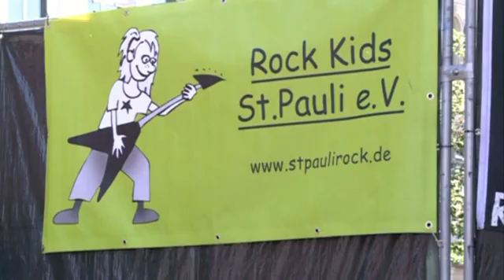Ein Kurzbericht von Hamburg1 über den Verein Rock Kids St. Pauli e.V.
Ein Kurzbericht von Hamburg1 über den Verein Rock Kids St. Pauli e.V. und das fünfte Kinder- und Jugendrockfest in Kooperation mit Das Rauhe Haus auf dem Spielbudenplatz in Hamburg.